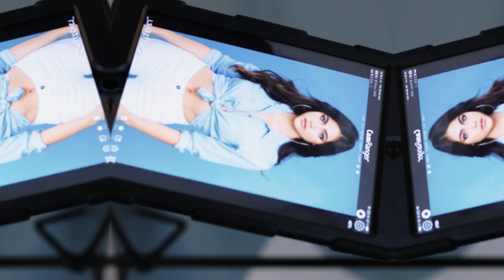VIDEO EXLUSIVE - SARA ORREGO